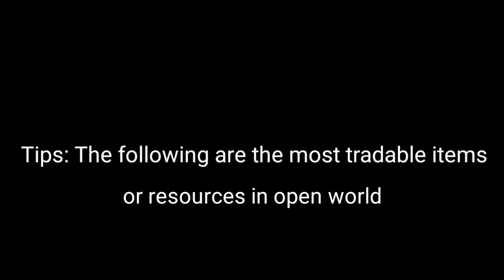The Walking Zombie 2 - Trading Post Guide and Tips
Zombie singleplayer offline shooter in polygon graphics with RPG elements.

Guide anf Tips (Part 1)

Guide and Tips (Part 2)

Guide and Tips (Part 3)

Guide and Tips (Part 4)

Guide and Tips (Part 5)

ZOMBIES!!The world after the zombie apocalypse is a grim place. You were born into it, so you will have to struggle to survive and fight against many kinds of zombies, bandits and dangerous boss monsters. You will go on important story quests and many side quests, level up your skills and perks, sell and buy equipment, and communicate with the (un)lucky survivors in free mobile FPS/RPG.